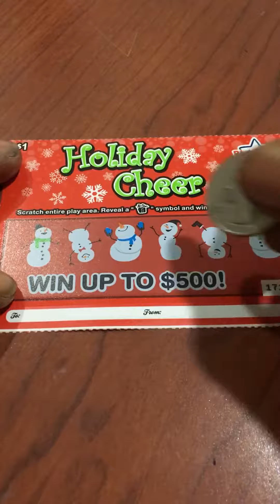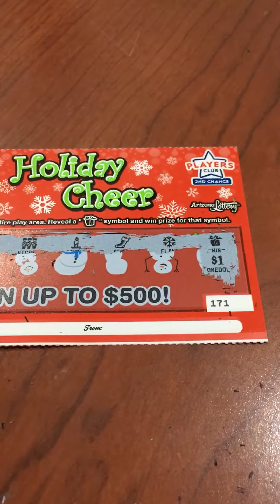My Last AZ Lottery Scratcher Session! Smh At The Results!